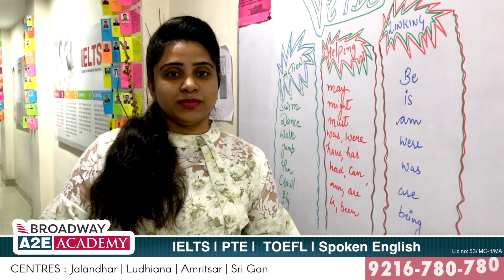Homophones💡.Same pronounciation different meanings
Broadway IELTS Tips is official you tube channel of
Broadway A2E Academy

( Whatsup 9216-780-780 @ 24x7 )